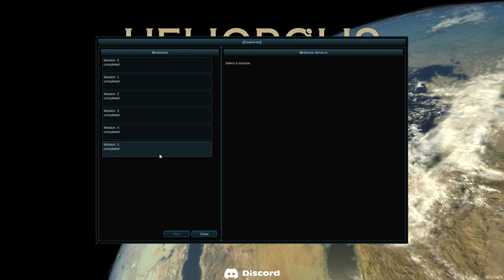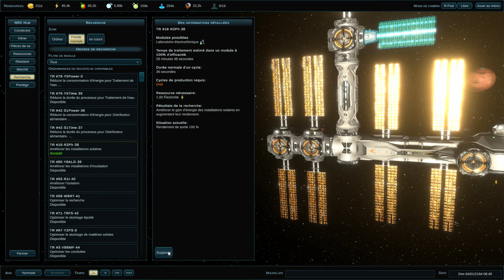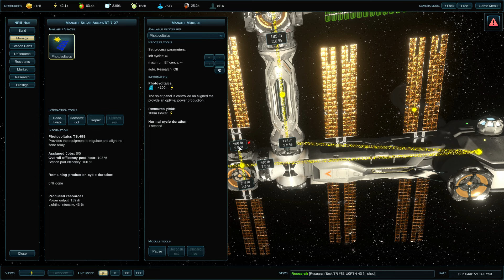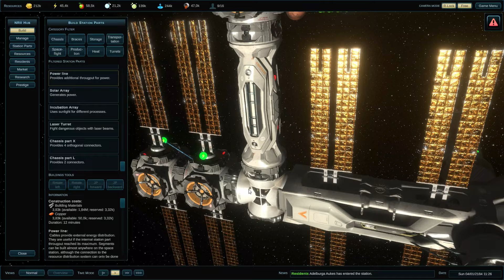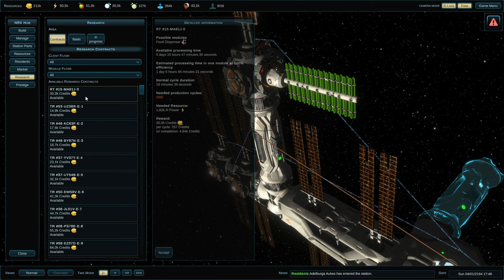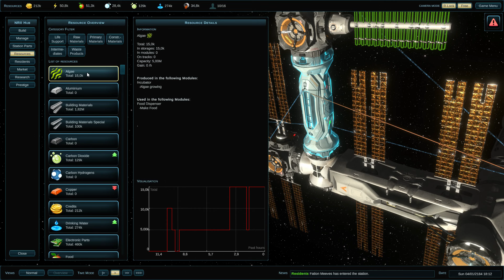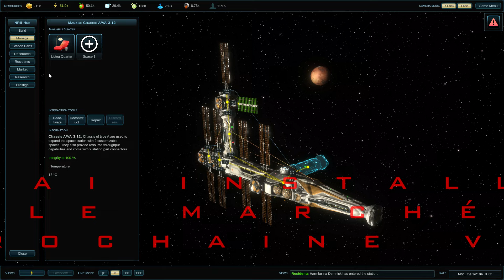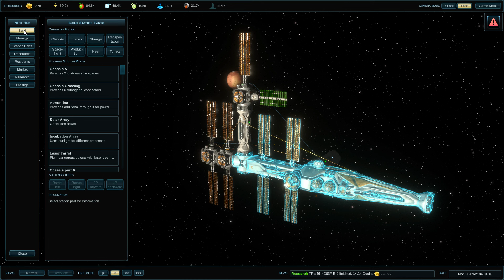[FR] Heliopolis Six : 3 - Je trouve un bug, je câble la station pour le transfert de l'électricité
La vidéo a été enregistrée pendant l'accès anticipé.
Je reviens vous présenter la dernière version en date de Heliopolis Six, un jeu de gestion, de construction d'une station spatiale, très complet, vaste, et traduite en français.

Embarquez pour une odyssée cosmique en tant que directeur de votre propre station spatiale dans une galaxie pleine de merveilles. Une gestion habile est essentielle lorsque vous construisez et connectez les composants de la station, supervisez la gestion des ressources et guidez votre paradis spatial pour atteindre de nouveaux sommets parmi les étoiles.

Votre station spatiale vous attend. Rassemblez une équipe de résidents qualifiés pour le chantier de construction, affectez-les méticuleusement à des tâches cruciales et menez votre station vers la grandeur dans un simulateur de science-fiction épique.
La construction n'est que l'un des nombreux outils pour établir votre station réussie dans l'espace, car une véritable stratégie nécessite des compétences de gestion expertes et la maîtrise d'un environnement peu accueillant.